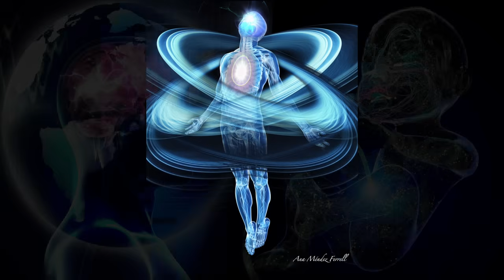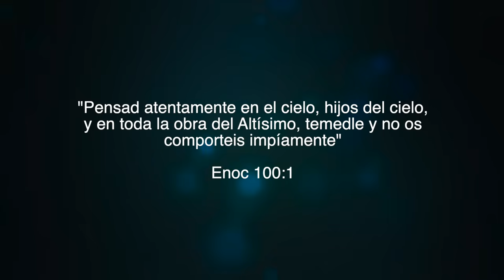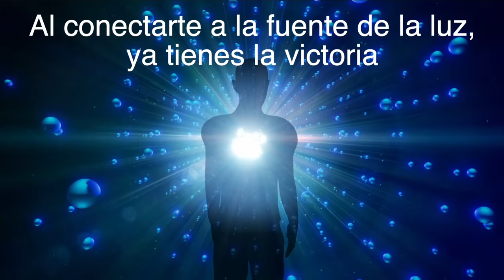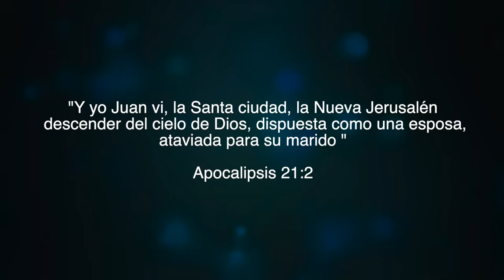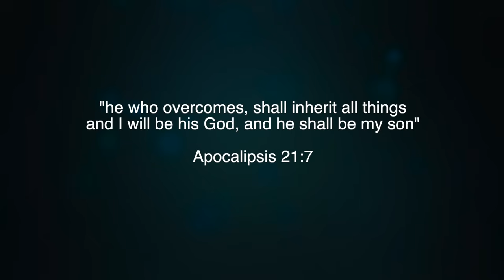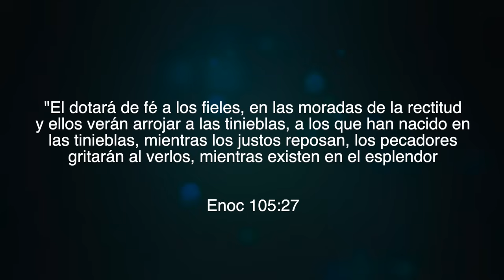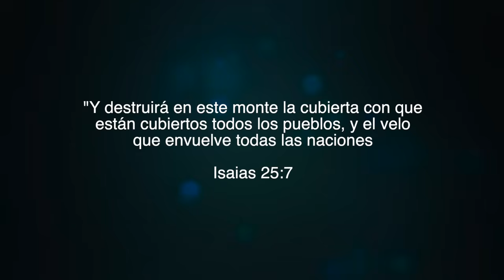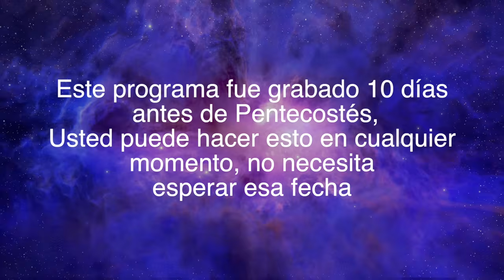Los Que Existen en el Resplandor | Ana Méndez Ferrell